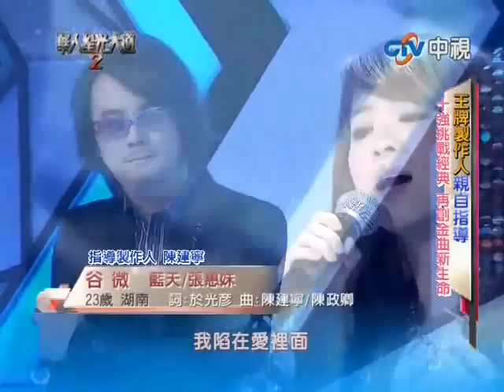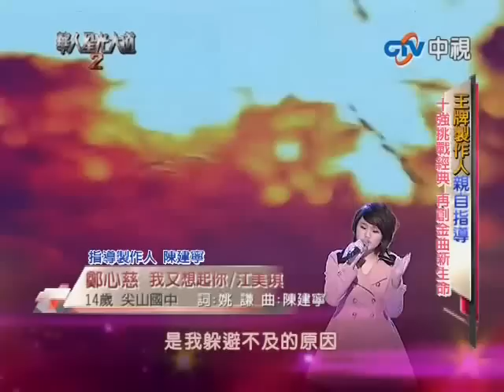華人星光大道2 20130106 王牌製作人親自指導 (全集94分鐘)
華人星光大道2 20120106 王牌製作人親自指導 十強挑戰經典 再創金曲新生命 Full Play List (只要按下此連結, 便可一次過觀看此全集)